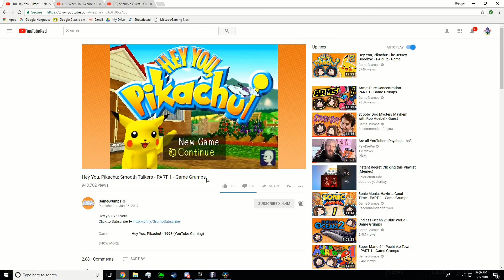The Pizza Rolls to End All Pizza Rolls